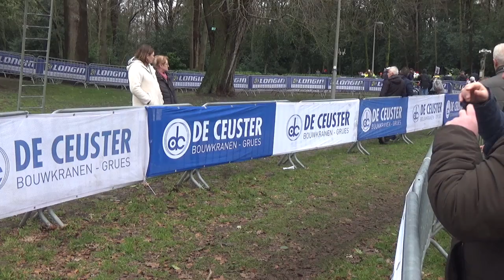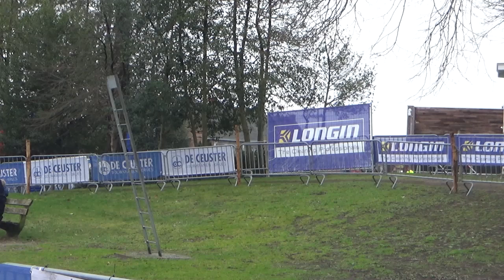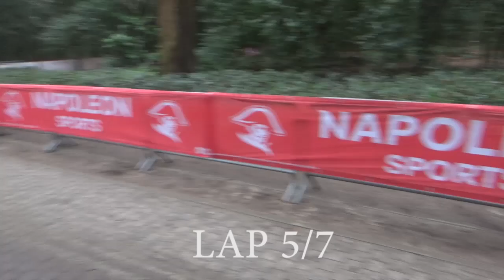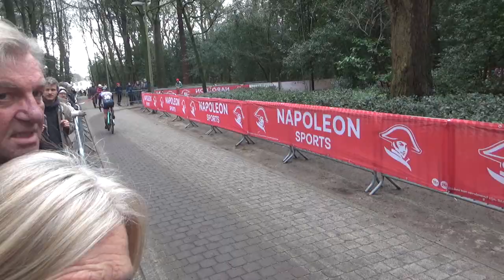Parkcross Maldegem 2024//Laura Verdonschot//CYCLOCROSS from the FIELD SIDE